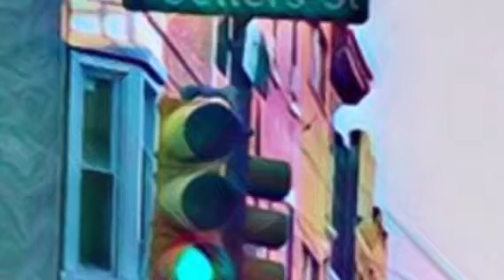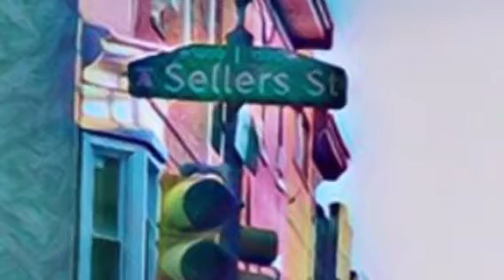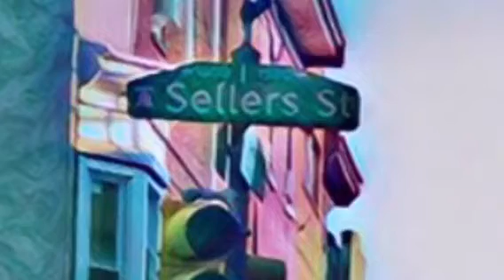Joey Snapped Back! (FREAKING OUT)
philadelphia goth trap est2018  SELLERS STREET MIX TAPE TRACK 7